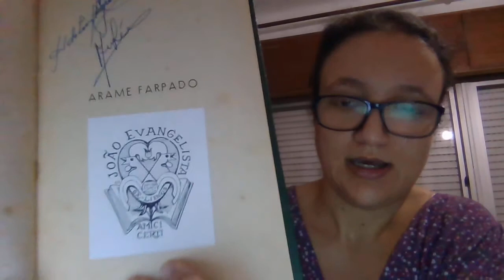Getting lost into books - a potato bookchat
Or on instagram at @anaontheshelves